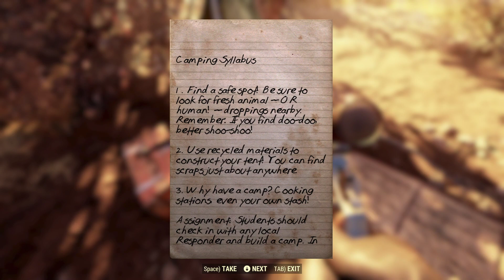Fallout 76 Wastelanders, new character. Part 4